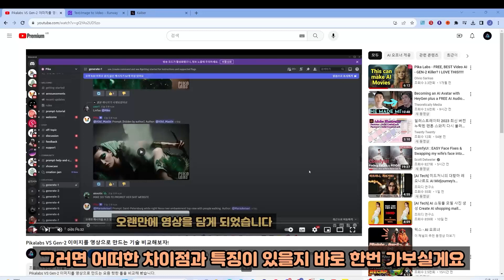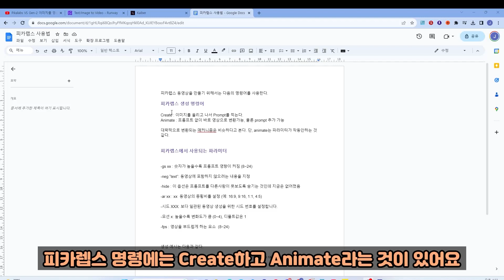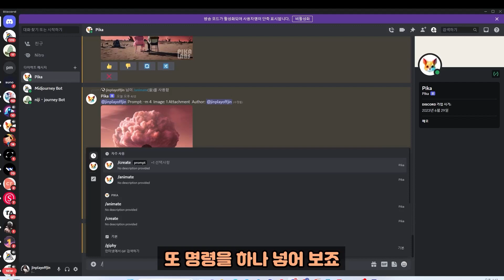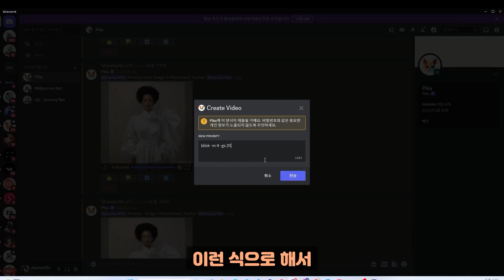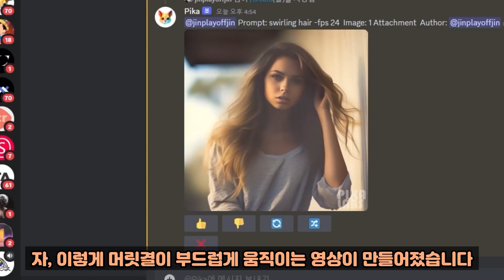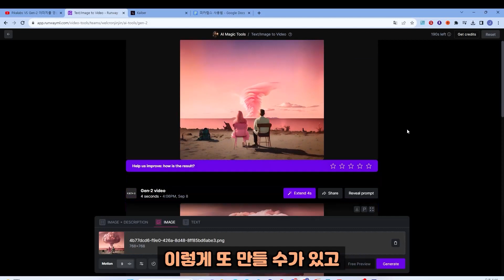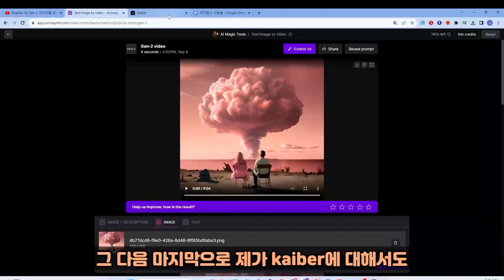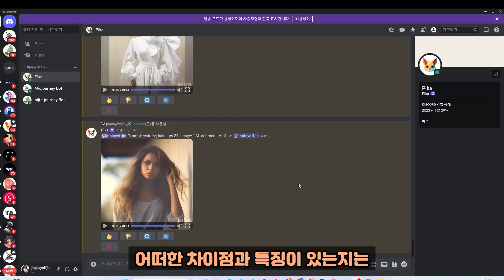이미지를 비디오로 변환하는 AI 툴 업데이트와 간단 비교(pikalabs,gen2,kaiber)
이미지를 비디오 애니메이션으로 바꾸는 툴 중에  대표적인 3가지를 비교해봤습니다. 각 매체마다의 특성이 있기 때문에 여러가지로 활용해 보면 될 것 같아요. 아직은 무료인  피카랩스가 현재로선 제일 좋아보이는 것이 사실입니다.

영상 관련해서 참고해볼 링크는 아래와 같아요

감사합니다.